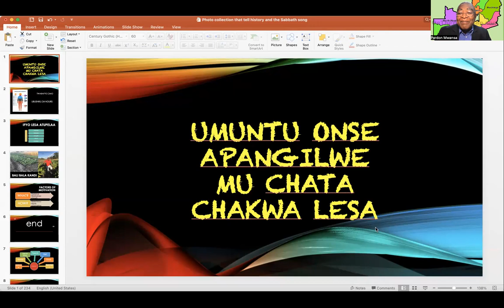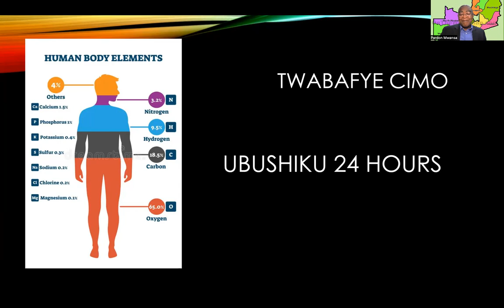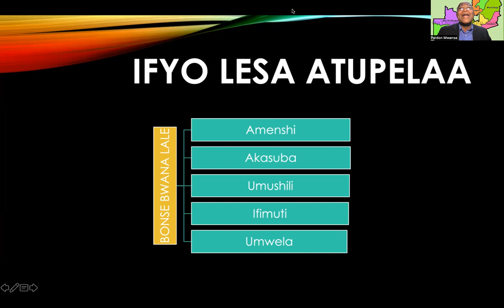BEM002Shimucita panono, apokele mwikalafye umukashi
Balya abaibikapo eba nonka ukucila abanabo